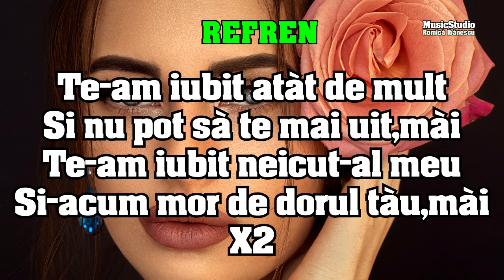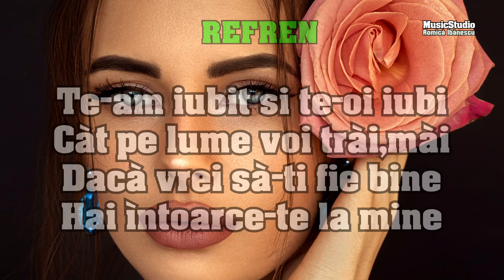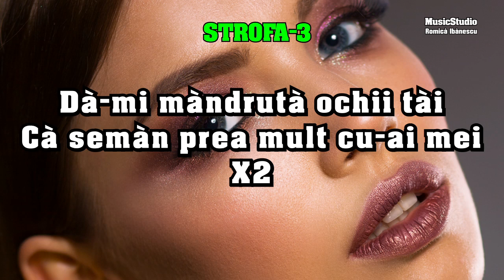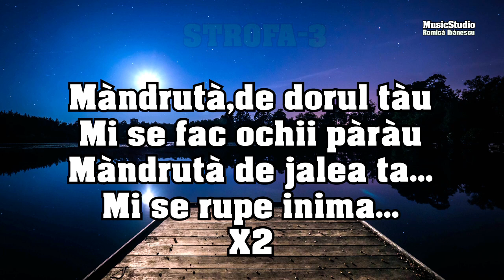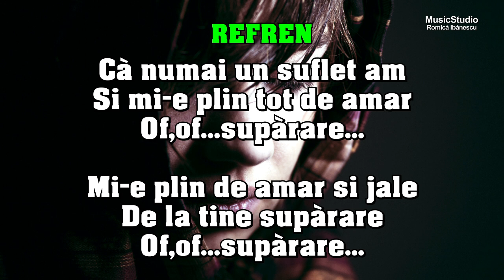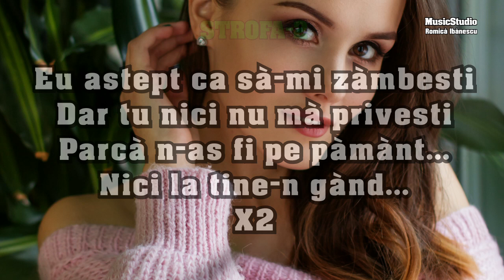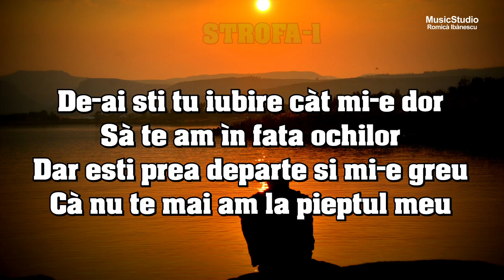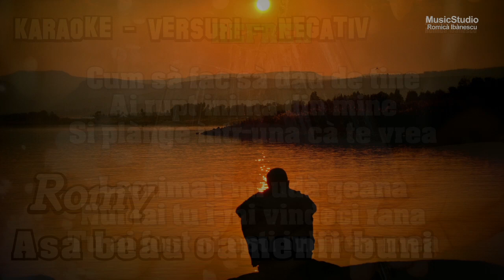2024 🌟 KARAOKE 🎶 COLAJ MIXT ❎ Program pentru petreceri ▶️ NEGATIVE Cantece ⏩ VERSURI Melodii